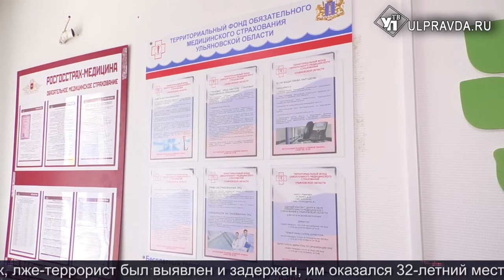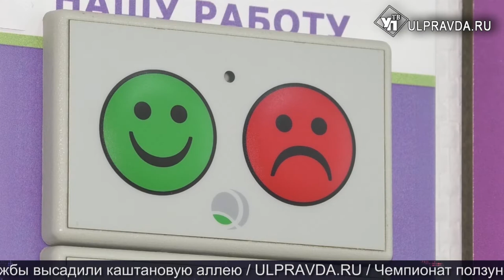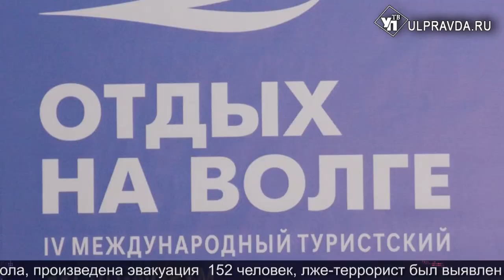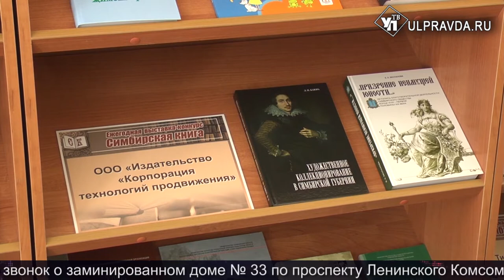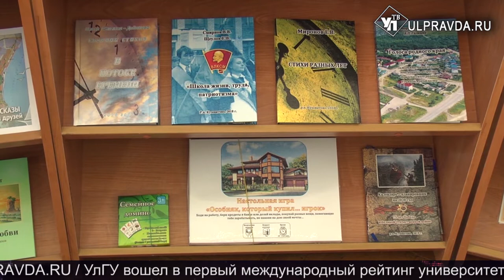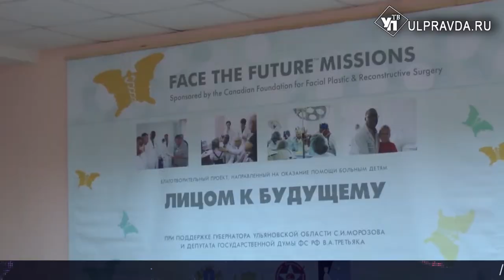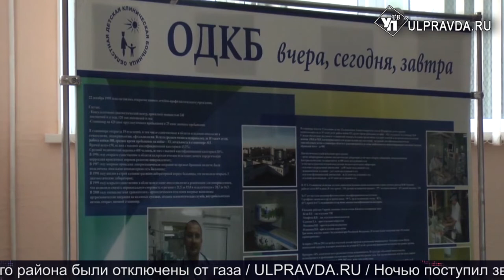Итоги дня от Ulpravda.ru. Поджоги и пожары, медцентры «Полис» закрылись, канадские врачи вернулись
Что произошло в Ульяновске 18 апреля.

Смотрите сегодня в выпуске:
Канадские и ульяновские врачи проведут 20 мастер-классов у операционного стола.

Медицинская компанию «Полис» в одностороннем порядке свернула свою деятельность.

Как сделать Ульяновские курорты лучше заграничных? На Всероссийской конференции обсудили вопросы развития местного туризма.
Ульяновская область в огне. Местные жители поджигают прошлогоднюю траву.